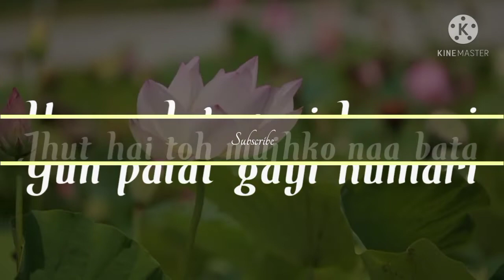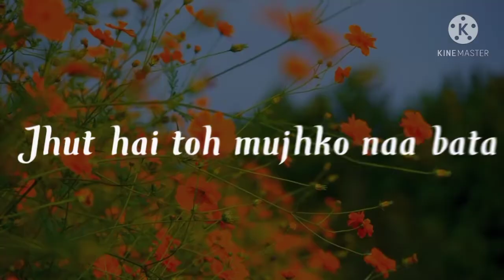Zindagi ek pal mein saali yun palat gayi humari (laree choote) sad song whatsapp status ❤️ ❤️